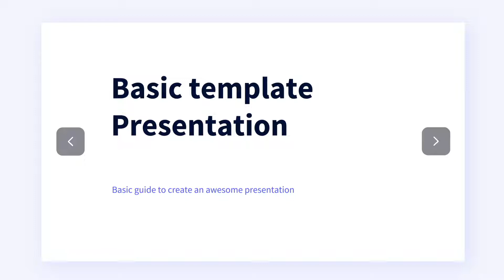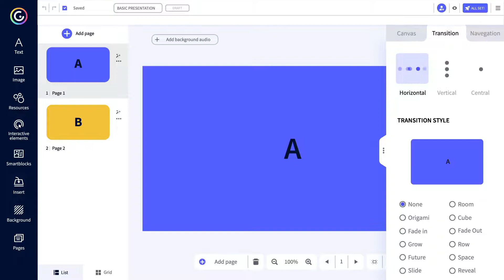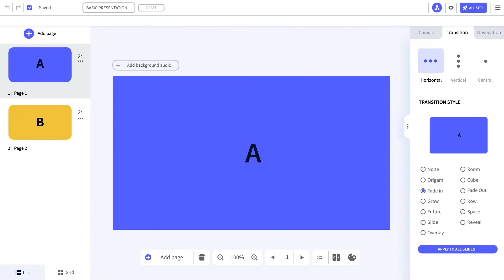Navigate and animate pages in Genially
There are 3 navigation modes and lots of transition animations for your pages in Genially. It's all about movement and every story needs to advance in its own way.

Genially is a versatile all-in-one tool, used by individuals and teams: from teachers and students who teach and learn with motivating interactive materials to freelancers, designers and companies of all types and sizes who want to engage audiences with their content.